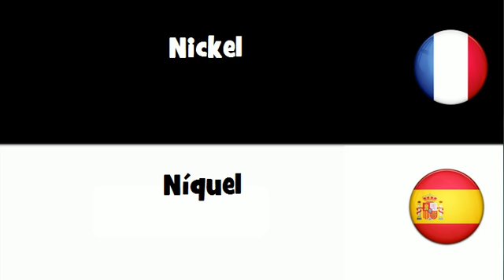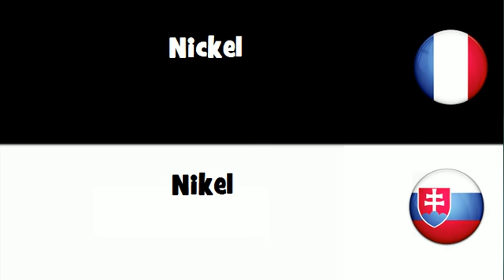Traduction en 20 langues # Nickel